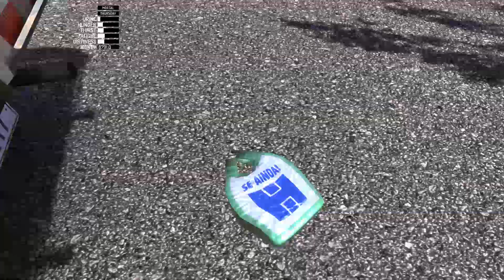My Summer Car ITA - 03 - Un Viaggio Inaspettato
Con la nuova patch hanno introdotto la possibilità di fare l'autostop...